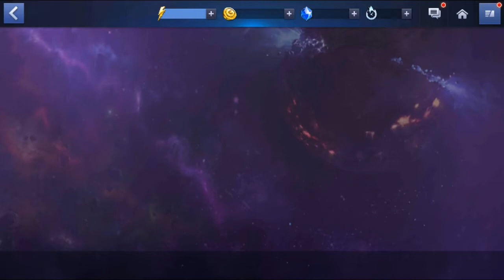FULL REVISION ACTUALIZACIÓN 5.5.0 - EVENTO LUNA SNOW, C.T.P GRATIS Y MÁS